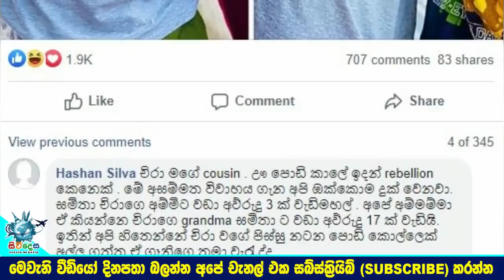සමිතා චිරන්තගේ අම්මටත් වඩා අවුරුදු 3 ක් වැඩිමහල් සමිතාගේ ලාබාල පෙම්වතා ගැන නෑදෑයෙක් කී කතාව.Samitha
'සමිතා චිරන්තවාගේ අම්මිට වඩා අවුරුදු 3 ක් වැඩිමහල්
මේ අසම්මත විවාහය ගැන අපි ඔක්කොම දුක් වෙනවා'
සමිතාගේ ලාබාල පෙම්වතා චිරන්ත ගැන නෑදෑයෙක් හෙලි කරපු කතාව.Samitha And Chiranthana